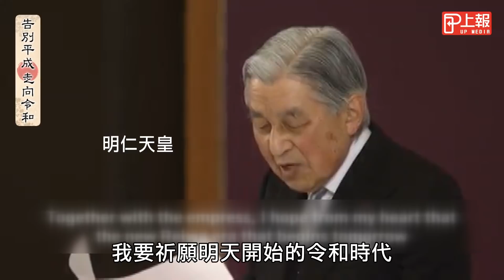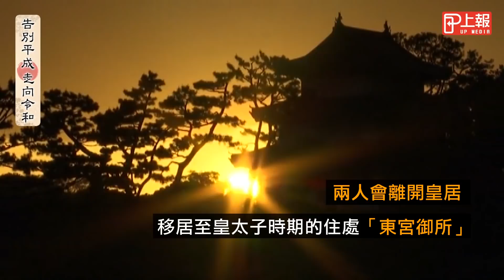【精華集】明仁天皇生前退位 德仁即位開啟「令和」時代